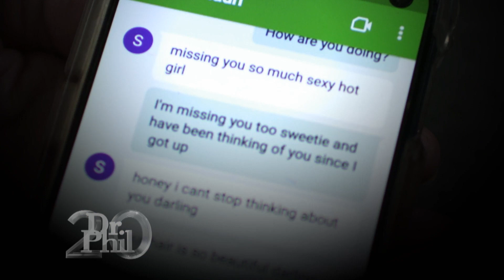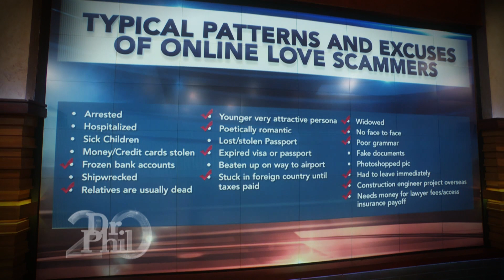Dr. Phil Says Online Scammer is a ‘Scum Bag Fraud’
Dr. Phil continues his conversation with Nancy, who, despite the evidence Dr. Phil presented, was adamant she isn’t being scammed by her online boyfriend, “Shaun.” Today, Nancy and her son, Darcy, speak face-to-face for the first time in over a year. And, Darcy has been hiding a shocking secret about “Shaun” from Nancy. What is it? Plus, an update from past guests who can relate all too well to Nancy’s story. Where are they now – and will their story inspire Nancy to have a change of heart? Find out! (20301)